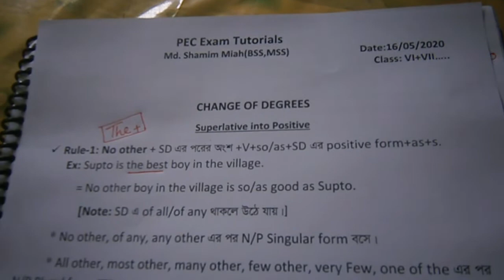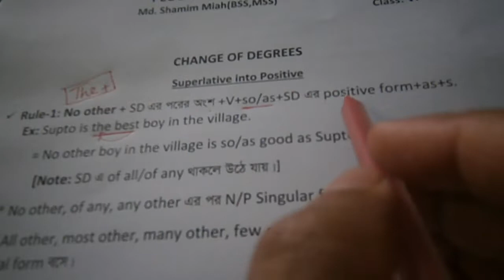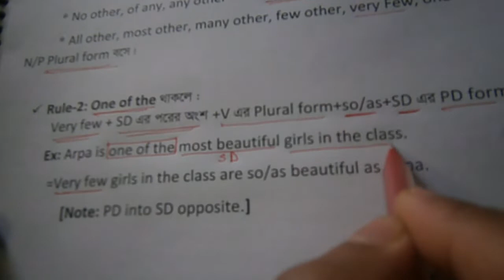Online English Class(VI+VII....) How easy changing degree (part-2)